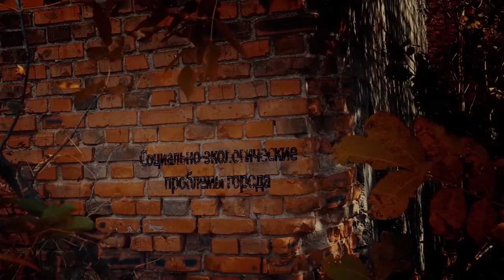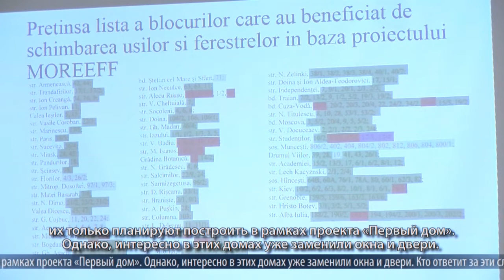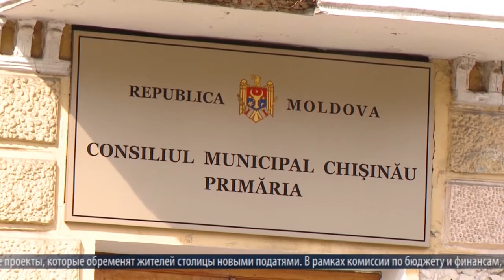Виталий Мукан и Сергей Тофилат в программе "Городская среда"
В конце февраля  чиновники примэрии муниципия Кишинэу и лично её руководитель Дорин Киртоакэ представили проект по термоизоляции зданий. Цель благая – сократить расходы на отопление. Источник финансирования – зарубежный, европейские банки. Казалось бы, все здорово, однако эксперты бьют тревогу, они опасаются очередной кампании по расхищению европейских средств. Бьёт тревогу и оппозиция в лице муниципальных советников. Несмотря на убедительные аргументы социалистов не голосовать за проект об энергоэффективности и термоизоляции общественных зданий, документ всё же был принят в рамках профильной комиссии, а затем и в первом чтении на заседании мунсовета. Что дальше? Поговорим с муниципальным советником от Партии социалистов Виталием Мукан и экономическим экспертом Сергеем Тофилатом.